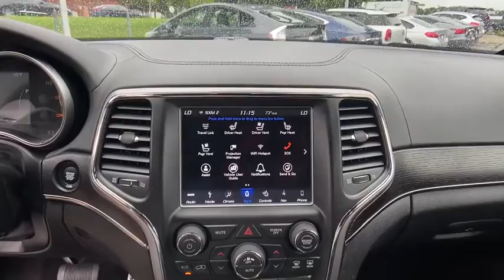2018 Jeep Grand Cherokee Atlanta, Sandy Springs, Johns Creek, Roswell, Alpharetta, GA L62078A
Bright White Clearcoat Used 2018 Jeep Grand Cherokee available in Atlanta, Georgia at Landmark CDJR Fiat of Atlanta. Servicing the Sandy Springs, Johns Creek, Roswell,  Alpharetta, GA area.
2018 Jeep Grand Cherokee High Altitude - Stock#: L62078A - VIN#: 1C4RJECG7JC512915

NOW OPEN! TO KEEP YOU SAFE, DELIVERY AVAILABLE!BUY ONLINE-TEXT-EMAIL-CHAT-PHONE AND WE CAN DELIVER YOUR NEXT VEHICLE TO YOUR DOOR!FROM OUR SALES FLOOR TO YOUR DOOR!IT'S THAT EASY! *Navigation!***, *Panoramic Moonroof!***, *Rear View Back-Up Camera!***, *Blind Spot Technology - Never Worry When Changing Lanes Again!!***, *Push Button Start! ***, Alloy Wheels, Bluetooth. Bright White Clearcoat 2018 Jeep Grand Cherokee Overland RWD 8-Speed Automatic 3.6L V6 24V VVTRecent Arrival! 19/26 City/Highway MPGAwards:* 2018 KBB.com 10 Most Awarded Brands*The following Information is based on factory model options; Below options may not specifically pertain to the vehicle shown above*.
TIRES: P265/50R20 PERFORMANCE AS  (STD),ENGINE: 3.6L V6 24V VVT UPG I W/ESS,BRIGHT WHITE CLEARCOAT,QUICK ORDER PACKAGE 2BS HIGH ALTITUDE  -inc: Engine: 3.6L V6 24V VVT UPG I w/ESS  Transmission: 8-Speed Automatic (850RE)  Granite Crystal Exterior Badging  Leather Wrapped Steering Wheel  Bright Pedals  Body Color Door Handles  Black Roof Molding  Dark Headlamp Bezel Finish  Rear Load Leveling Suspension  7 & 4 Pin Wiring Harness  Heavy Duty Engine Cooling  Class IV Receiver Hitch  Delete Rear Tow Hook  Premium Accent Claddings  Premium LED Fog Lamps  Headlamp Washer  Anodized/Light Black Chrome Interior Accents  Advanced Brake Assist  Parallel & Perp Park Assist w/Stop  Adaptive Cruise Control w/Stop  Full Speed FWD Collision Warn Plus  Lane Departure Warning Plus  Granite Crystal/Black Grille  Dark Day Light Opening Moldings  Body Color Fascias w/Granite Accents  Body Color Exterior Mirrors  Black Wood Instrument Panel & Door Spears  Dark Lens Taillamps  Dual Dark Chrome Exhaust Tip  Granite Crystal Exterior Accents  Body Color Sill Extension  High Altitude II Package,TRANSMISSION: 8-SPEED AUTOMATIC (850RE),3.27 REAR AXLE RATIO,BLACK  NAPPA LEATHER TRIMMED BUCKET SEATS  -inc: #5 Seat Foam Cushion,Rear Wheel Drive,Power Steering,ABS,4-Wheel Disc Brakes,Tires - Front Performance,Tires - Rear Performance,Conventional Spare Tire,Sun/Moonroof,Generic Sun/Moonroof,Panoramic Roof,Tow Hooks,Heated Mirrors,Power Mirror(s),Integrated Turn Signal Mirrors,Power Folding Mirrors,Rear Defrost,Privacy Glass,Intermittent Wipers,Variable Speed Intermittent Wipers,Rain Sensing Wipers,Rear Spoiler,Remote Trunk Release,Power Liftgate,Power Door Locks,Daytime Running Lights,HID headlights,Automatic Headlights,Headlights-Auto-Leveling,AM/FM Stereo,Navigation System,Satellite Radio,Bluetooth Connection,HD Radio,Requires Subscription,MP3 Player,Steering Wheel Audio Controls,Auxiliary Audio Input,Power Driver Seat,Power Passenger Seat,Leather Seats,Bucket Seats,Mirror Memory,Driver Adjustable Lumbar,Seat Memory,Heated Front Seat(s),Cooled Front Seat(s),Power Driver Seat,Driver Adjustable Lumbar,Power Passenger Seat,Passenger Adjustable Lumbar,Pass-Through Rear Seat,Heated Rear Seat(s),Rear Bench Seat,Adjustable Steering Wheel,Trip Computer,Power Windows,WiFi Hotspot,Heated Steering Wheel,Keyless Entry,Power Door Locks,Keyless Start,Keyless Entry,Power Door Locks,Universal Garage Door Opener,Climate Control,Multi-Zone A/C,A/C,Auto-Dimming Rearview Mirror,Driver Vanity Mirror,Passenger Vanity Mirror,Driver Illuminated Vanity Mirror,Passenger Illuminated Visor Mirror,Floor Mats,Cargo Shade,Mirror Memory,Seat Memory,Remote Engine Start,Keyless Start,Remote Engine Start,Smart Device Integration,Blind Spot Monitor,Cross-Traffic Alert,Power Windows,Power Door Locks,Trip Computer,Security System,Engine Immobilizer,Traction Control,Stability Control,Traction Control,Front Side Air Bag,Telematics,Requires Subscription,Tire Pressure Monitor,Driver Air Bag,Passenger Air Bag,Front Head Air Bag,Rear Head Air Bag,Passenger Air Bag Sensor,Knee Air Bag,Child Safety Locks,Back-Up Camera